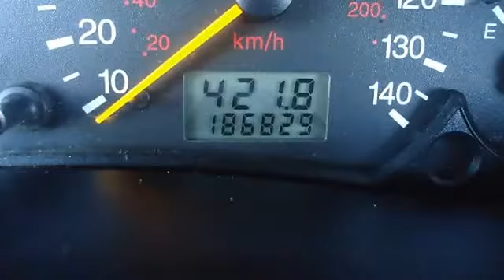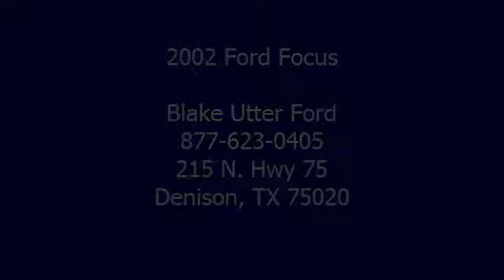2002 Ford Focus - Blake Utter Ford - Denison, TX 75020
215 N. Hwy 75

For Sale: 2002 Ford Focus
VIN: 3FAFP31312R204119
Engine: 2.0L (121) DOHC MPI 16-valve I4 Zetec engine
Drivetrain:
Transmission: Manual
Mileage: 186,802
Color: Pitch Black (exterior) Medium Graphite (interior)

Features:
2002 Ford Focus from Blake Utter Ford.  No frills just great function and great gas mileage.  Perfect for the commuter.  Cash vehicle no finance!   . Call or email Terri Irby Internet Relaitons Manager.